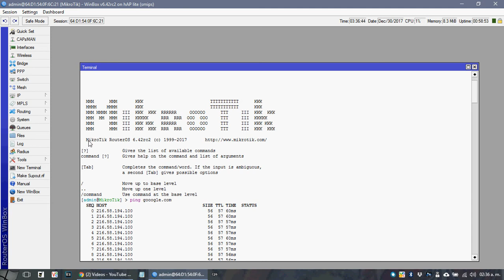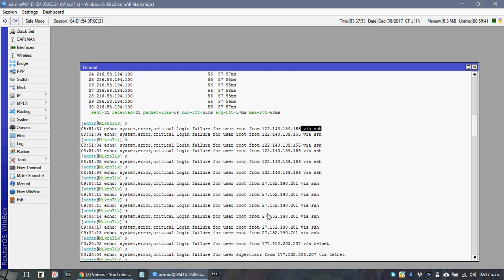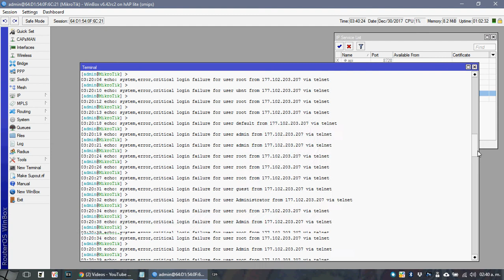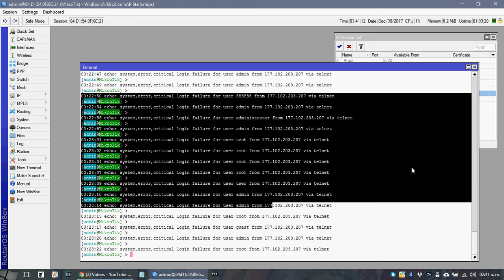mikrotik 3 evitar ataques SSH y TELNET echo: system,error,critical login failure for user root from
mikrotik 3 evitar ataques SSH y TELNET
echo: system,error,critical login failure for user root from

con esto evitaremos los molestos ataques que gastan recursos inútilmente de nuestro routerboard